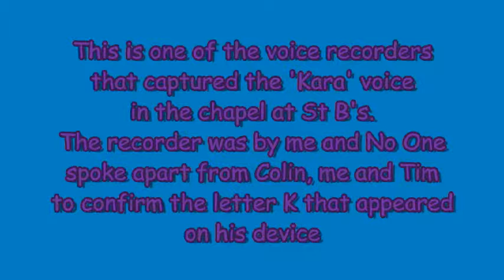St B's Chapel evp Kara Full edit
St Braivels Jan 2014